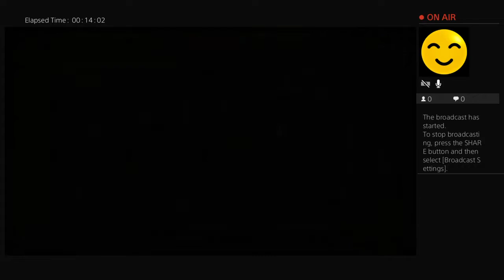Rhino and dino vs the world gang beasts